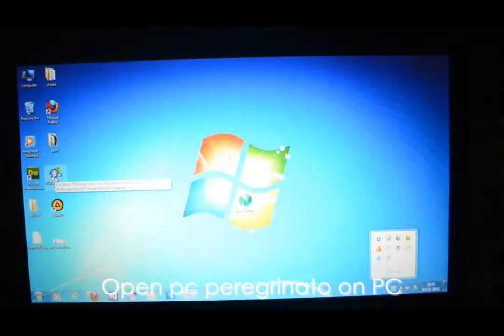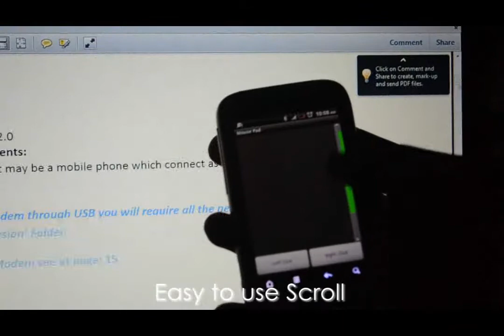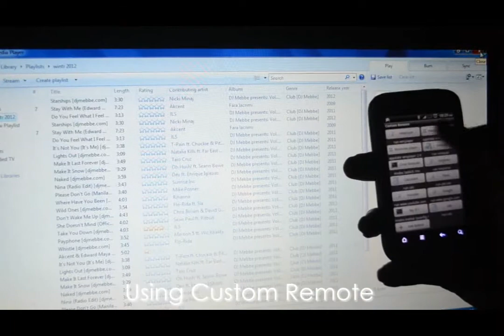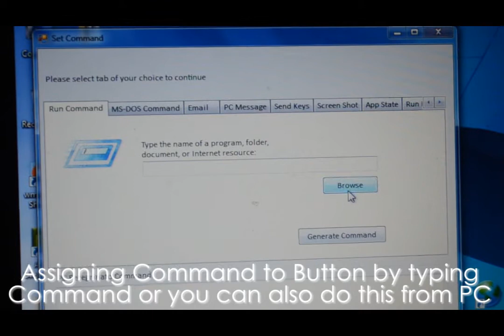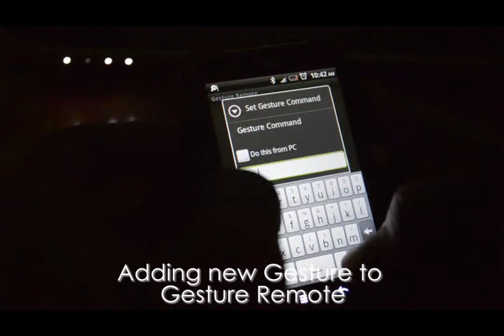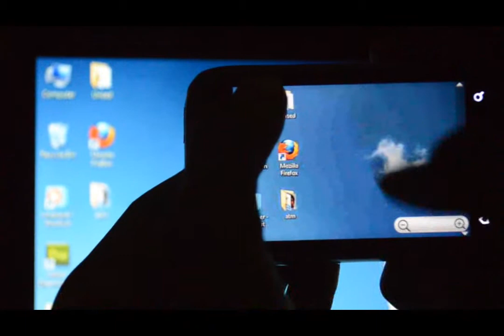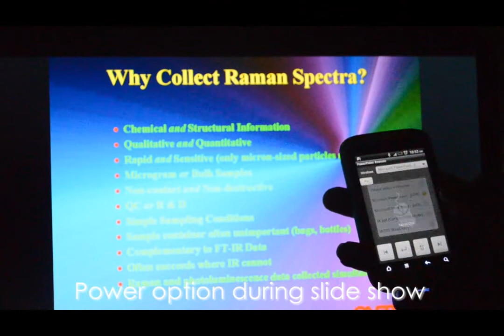PC Peregrinato - Mobilize Your Control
PC Peregrinato is an android application which allow you to remotely control your PC using Bluetooth Connection.It is a Bluetooth Remote to PC.

Get access to the computer and use your favourite programs from distance. You can control mouse, keyboard, multimedia, presentation , windows media player, power

system commands, custom remote, gesture remote and may more.

How to connect:
1. Download the PC Peregrinato(PC companion) to your computer
2. Turn on Bluetooth on the PC
3. Launch PCPereginato_setup.msi
4. Run the application in your mobile.

Features:
• Mouse
• Keyboard
• Multimedia control ( Windows Media Player)
• Presentation control (MS PowerPoint, OO Impress)
• Remote Desktop Connection
• Gesture Remote
• Custom Remote
• SMS-Based Control
• System power control

Support the following operating systems:
• Windows 8 (x86, x64)
• Windows 7 (x86, x64)
• Windows Vista (x86, x64)
• Windows XP